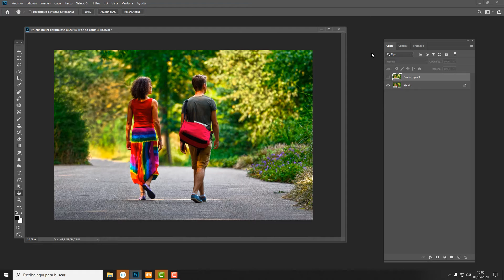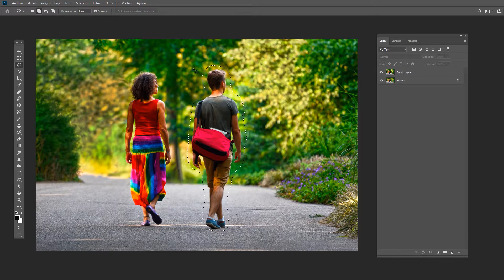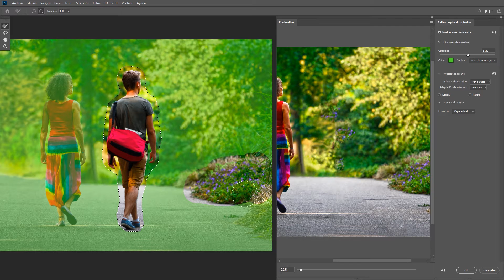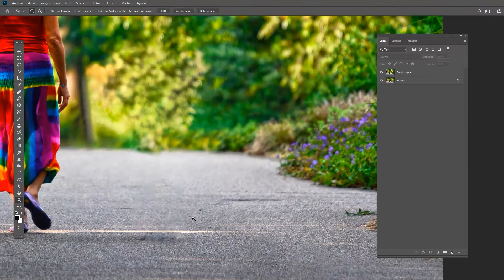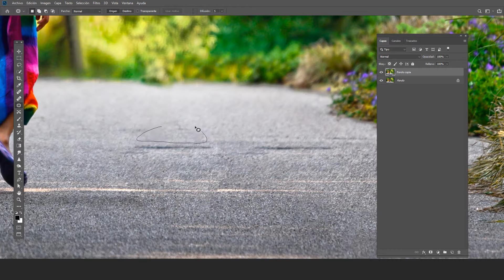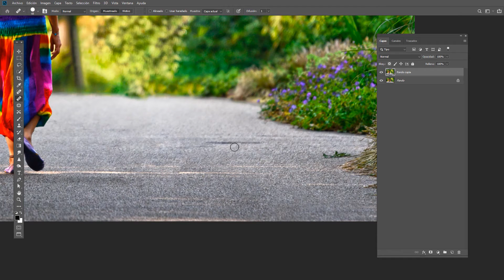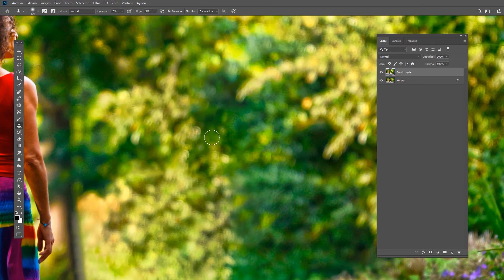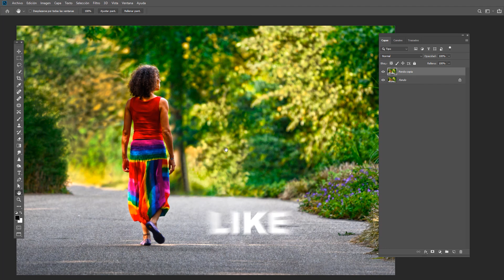BORRAR PERSONAS DE UNA FOTO CON PHOTOSHOP 🧍‍♀🧍 | MÉTODO SENCILLO Y RÁPIDO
▷ Photoshop como borrar una persona u objeto de manera sencilla y realista, sirve también para borrar un objeto o lo que tú quieras 💪

👉 LAS MEJORES CÁMARAS PARA PRINCIPIANTES Y ECONÓMICAS 💲💲💲 :
Si estas pensando comprarte tu primera cámara, te recomiendo estas:
Nikon D3500
Canon EOS 4000D
Nikon D5600
Si tu presupuesto es muy bajo - Nikon D3300 + 18-55
O la Canon EOS 1300D
Para Video Sony Alpha A6300